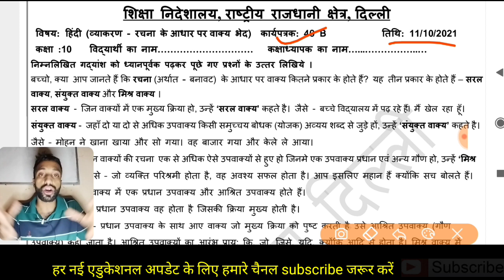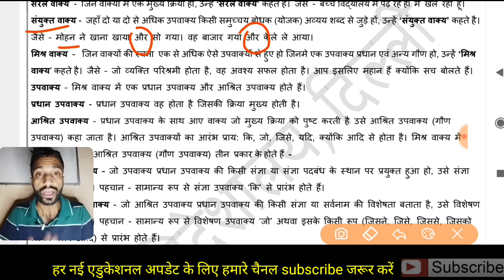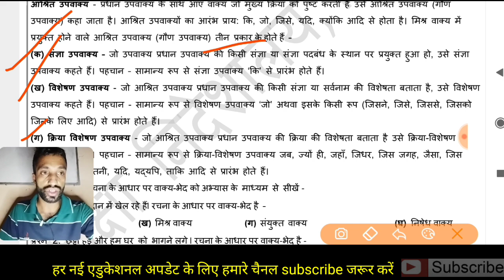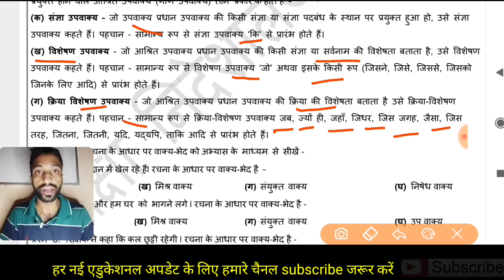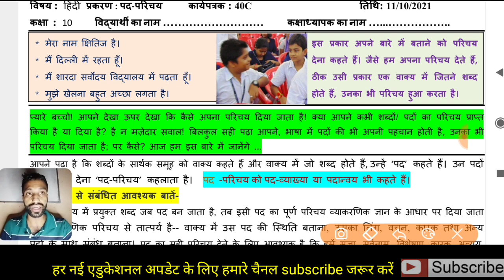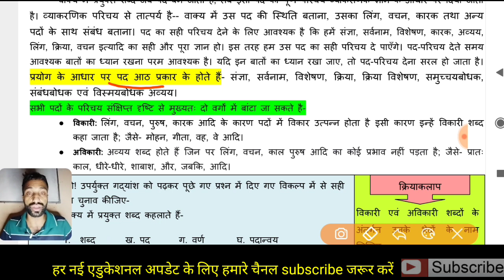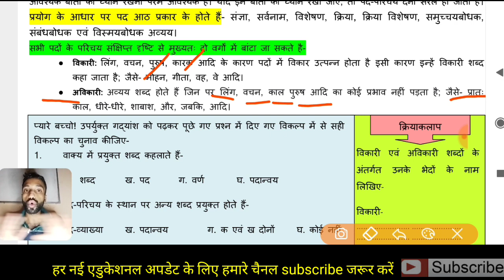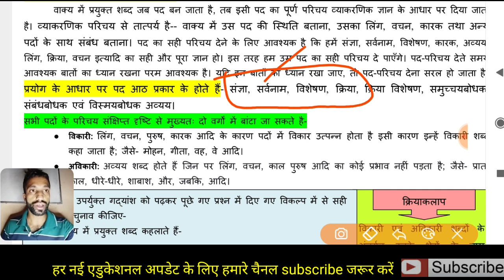Hindi_Worksheet_40B+C | 11/10/21 | Class-10 व्याकरण रचना के आधार पर वाक्य भेद एवं पद परिचय का अभ्यास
रचना के आधार पर वाक्य भेद live Class देखने के लिए नीचे लिंक पर क्लिक करें 👇👇

प्यारे बच्चों & टीचर्स इस वीडियो में आपके लिए हिंदी कार्यपत्रक 10B & C है, तो आप इस वीडियो को पूरा ध्यान से देखे  और समझे। धन्यवाद

स्टेंडर्ड मैथ में  इस बार CBSE ने अपने सेम्पल पेपर्स में किया इतना बड़ा बदलाव पेपर देखकर फूले नही समाओगे आप। पूरा पेपर देखे और समझे कितना काटा कितना नया जोड़ा इस बार सिलेबस में।